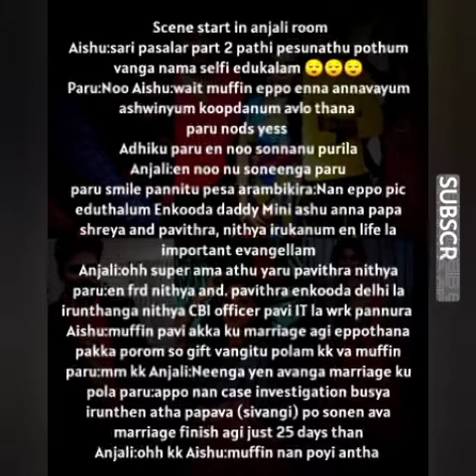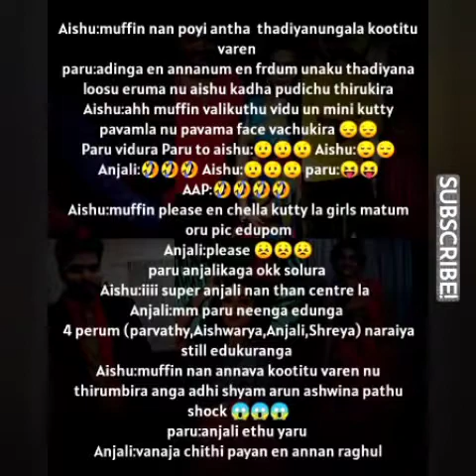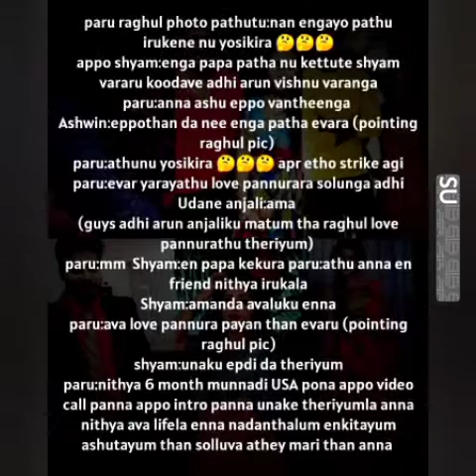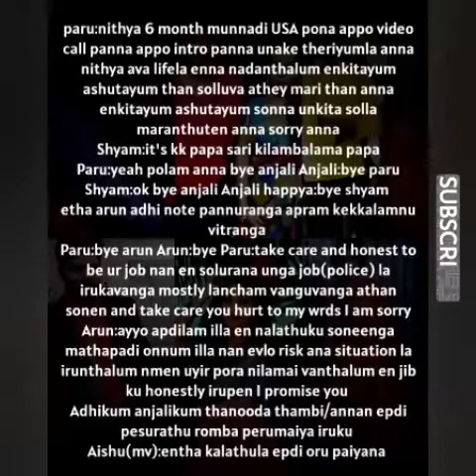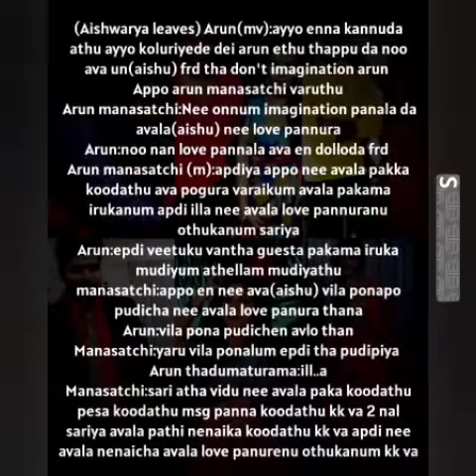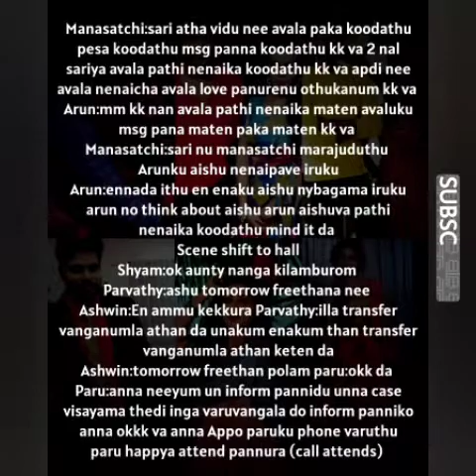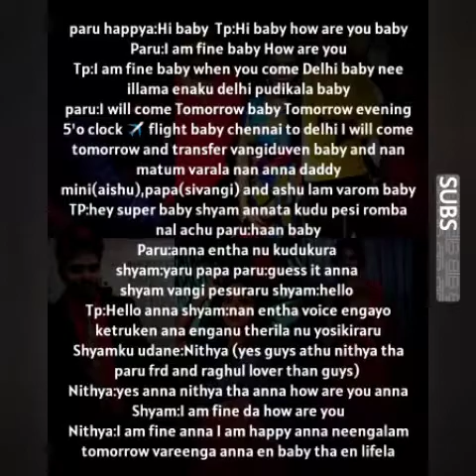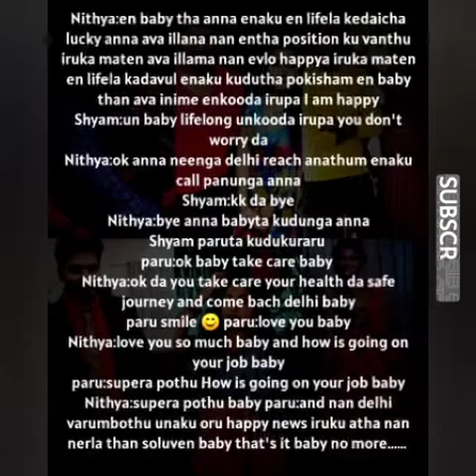Enakkanaval Aval || Episode 22 || Shades Of AP Kadhal || AP Tale Time